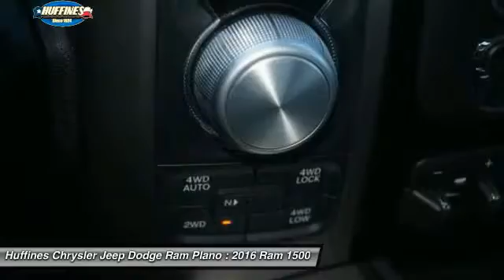2016 Ram 1500 Plano, Frisco, Allen, Mckinney TX 6DT1052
2016 Ram 1500 4WD Crew Cab 140.5 Sport

Heated Seats, Moonroof, Nav System, Hitch, QUICK ORDER PACKAGE 26L SPORT, SPRAY IN BEDLINER, Back-Up Camera, iPod/MP3 Input, 4x4, Bed Liner. EPA 21 MPG Hwy/15 MPG City! Sport trim, Bright White Clear Coat exterior. AND MORE! KEY FEATURES INCLUDE: 4x4, Heated Driver Seat, Back-Up Camera, iPod/MP3 Input, Onboard Communications System, Aluminum Wheels, Dual Zone A/C, Heated Seats. MP3 Player, Privacy Glass, Child Safety Locks, Steering Wheel Controls, Electronic Stability Control. OPTION PACKAGES: RAMBOX CARGO MANAGEMENT SYSTEM LED Bed Lighting, POWER SUNROOF, SPORT PERFORMANCE HOOD, RADIO: UCONNECT 8.4 NAV SIRIUSXM Travel Link, 1 Year Sirius Travel Link Service, 5-Year SIRIUSXM Travel Link Service, 5-Year SIRIUSXM Traffic Service, 1 Yr, Trial (Registration Required), HD Radio, GPS Navigation, Uconnect Access 1 Year Trial, SIRIUSXM Traffic, 1 Year Sirius Real Time Traffic Service, CONVENIENCE GROUP Auto High Beam Headlamp Control, Rain Sensitive Windshield Wipers, Remote Proximity Keyless Entry, KEYLESS-GO, SPRAY IN BEDLINER, PARKSENSE FRONT/REAR PARK ASSIST SYSTEM, ANTI-SPIN DIFFERENTIAL REAR AXLE, REMOTE START & SECURITY ALARM GROUP Remote Start System, Security Alarm, CLASS IV RECEIVER HITCH, PREMIUM SOUND GROUP 9 Alpine Speakers w/Subwoofer, TRAILER BRAKE CONTROL, 32 GALLON FUEL TANK, 3.92 REAR AXLE RATIO, QUICK ORDER PACKAGE 26L SPORT Engine: 5.7L V8 HEMI MDS VVT, Transmission: 8-Speed Automatic (8HP70), ENGINE: 5.7L V8 HEMI MDS VVT (STD), TRANSMISSION: 8-SPEED AUTOMATIC (8HP70) (STD). ABOUT US: At Huffines we believe you should be as hassle free during the vehicle buying process as possible. We are willing to answer every question you might have during your search for the perfect vehicle. We are conveniently located near Dallas, McKinney Fuel economy calculations based on original manufacturer data for trim engine configuration. Please confirm the accuracy of the included equipment by calling us prior to purchase.